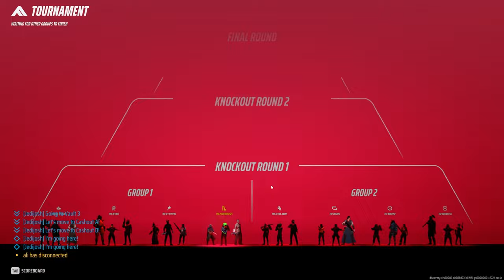This is RUBY RANK In The Finals Season 3...